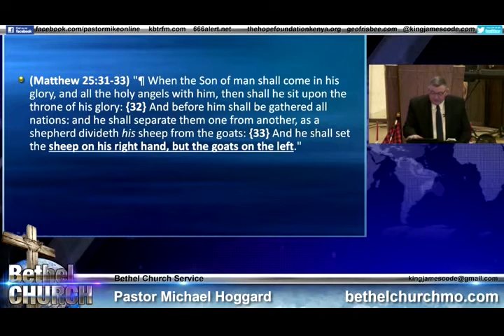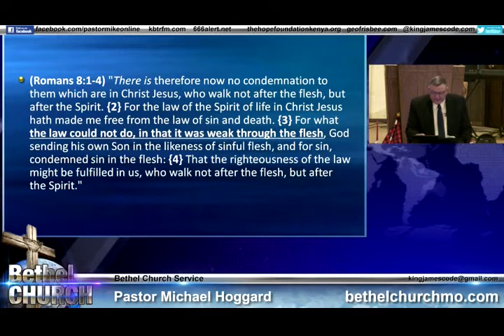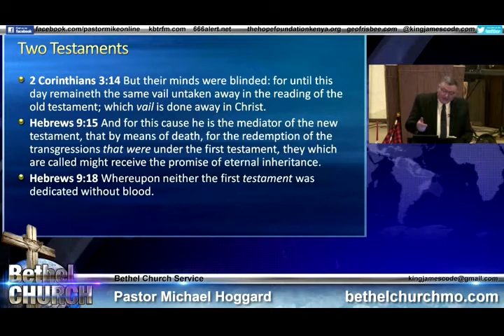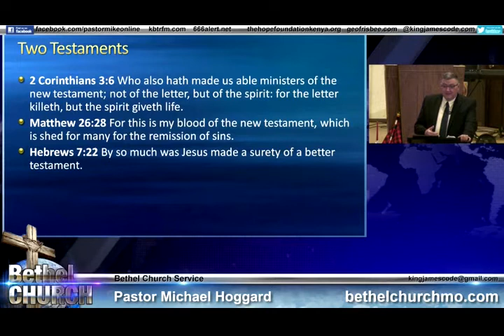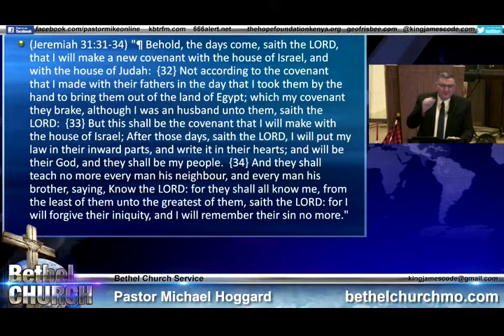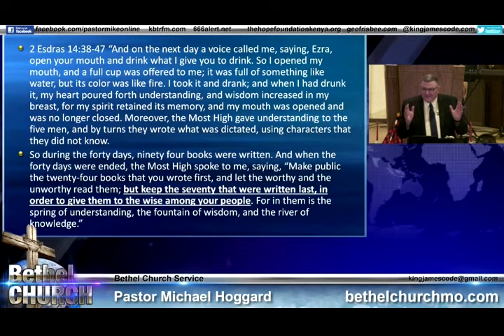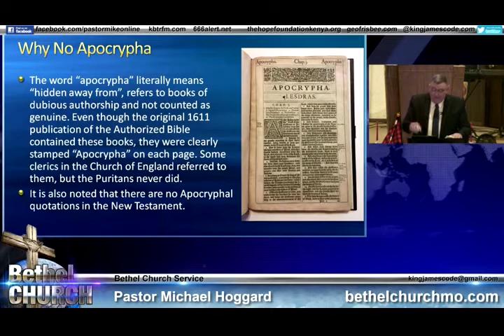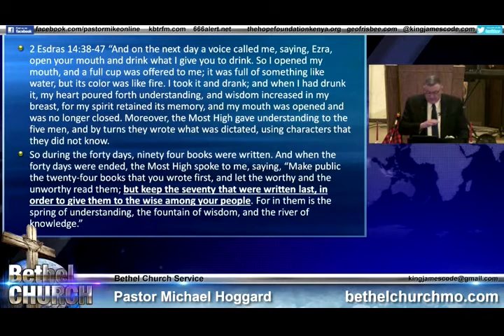Why Not The Apocrypha - Mike Hoggard